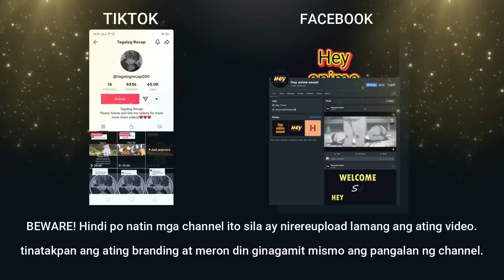Napunta sa hindi pamilyar na lupain na tanging pangalan lamang ang naaalala - Anime Tagalog Recap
nagtaka na lamang sila dahil sa kanilang paggising ay nasa ibang lupain na sila na kung saan ang tanging naaalala lamang nila ay ang kanilang pangalan.

tagalog anime, pinoy anime recap, anime recap tagalog, tagalog anime, anime explained tagalog, anime episodes tagalog.
        Travelloca
Travel and Tours Company.
For Group Tour, Barkada, Solo Traveller sila ay mag aassist sa inyong pangangailangan.
They Offer TICKET BOOKING, ACCOMODATION, TRANSPORTATION AND TOUR PACKAGES at marami pang iba.

 💥Ang pangalan ng ANIME ay makikita sa PINNED COMMENT sa ibaba 💥

     MUSIC
📌Katsuki Bakugou by Super Lofi World